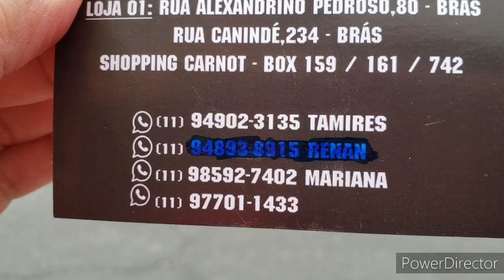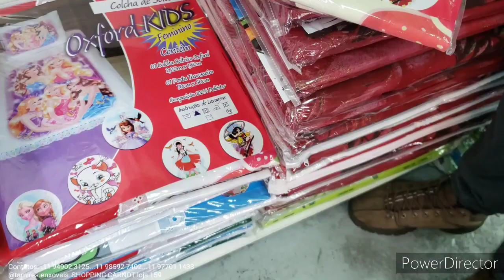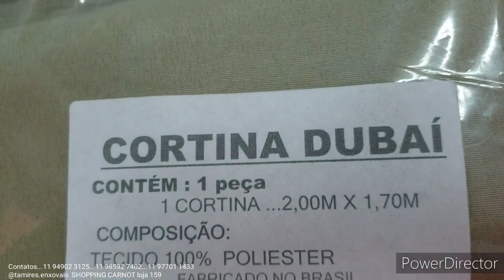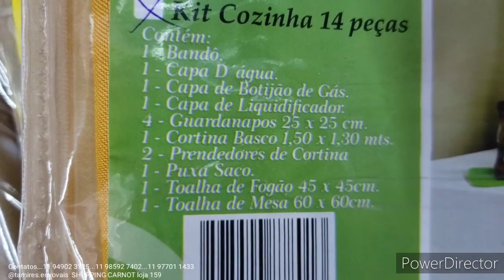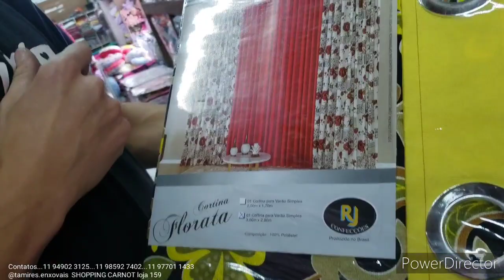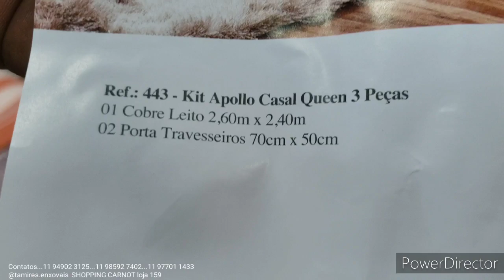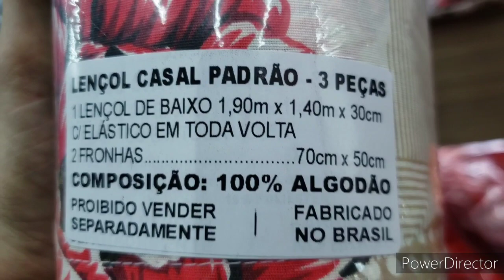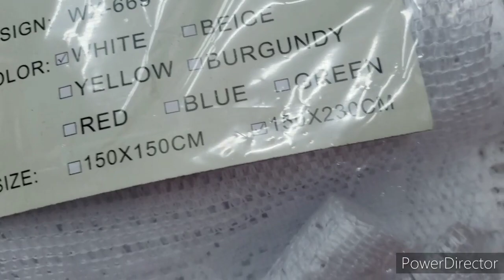CAMA MESA E BANHO TUDO PARA SEU LAR FICAR LINDO !!! BRÁS